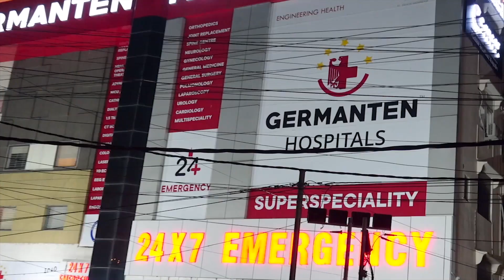FIR Against Ayub Pehalwan's Son Shahbaz Khan | IND Today